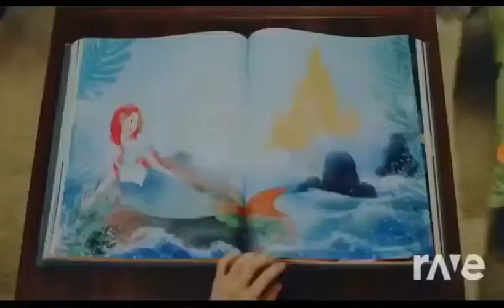Geometry Dash 2.2 Nock Em Twice Edition ! 100 Sub Special 😎👍💕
Finally at 100 Subscribers !! now my next Goal is 150 then 200 Subscribers !!